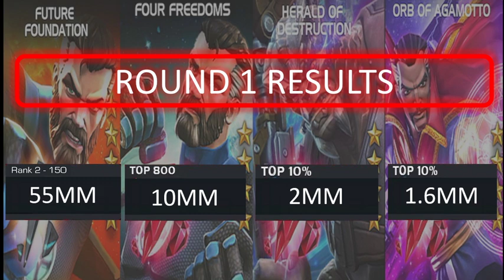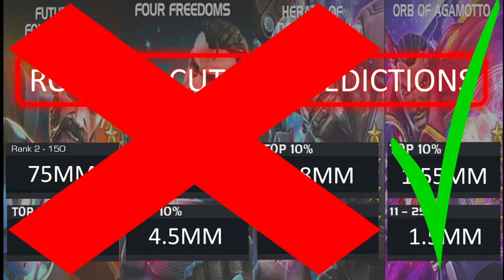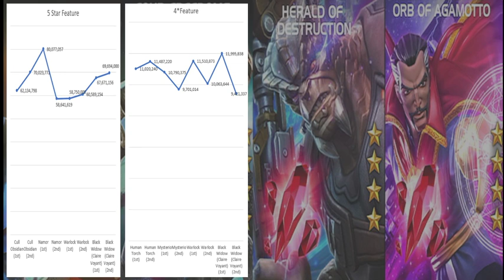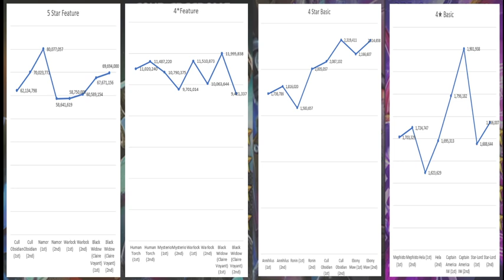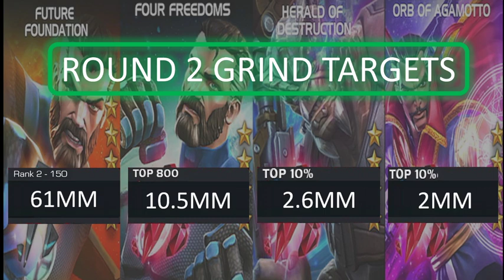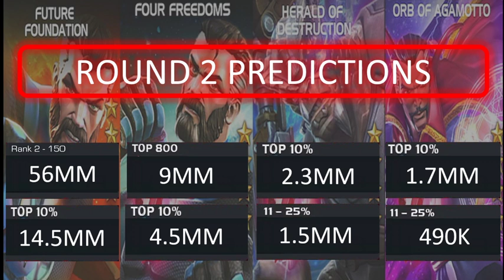Mr. Fantastic Cull Obsidian and Dr. Strange Cutoff Round 2 Predictions - Marvel Contest of Champions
MCOC Mr. Fantastic Cull Obsidian and Dr. Strange arena cutoff round 2 prediction time!  I first go over round 1 results before jumping into some rough trend analysis to produce round 2 arena cutoff predictions for Mr. Fantastic Cull Obsidian and Dr. Strange arenas in Marvel Contest of Champions.